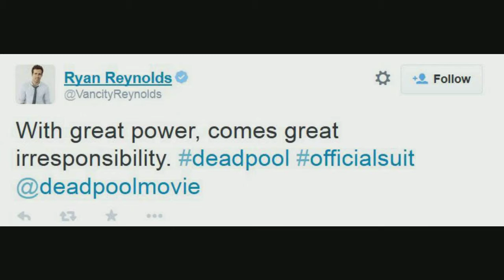Deadpool Costume Reveal - My Thoughts!!! - (GNU)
Deadpool Costume was just Revealed!
and may i say he is looking quite sexy!!! XD